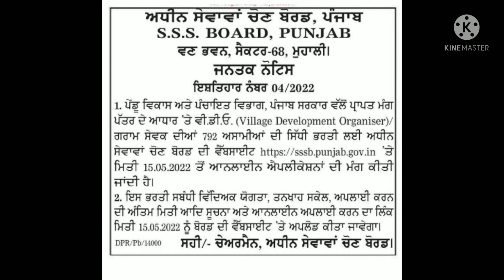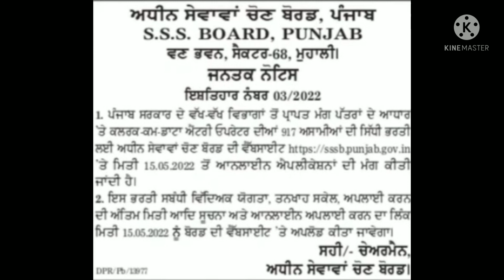ਖੁਸ਼ਖਬਰੀ ਖੁਸ਼ਖਬਰੀ, ਸਾਰੇ ਜਾਣੇ ਕਰ ਲਓ ਪੇਪਰਾਂ ਦੀ ਤਿਆਰੀ ਜੀ।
ਖੁਸ਼ਖਬਰੀ ਖੁਸ਼ਖਬਰੀ, ਸਾਰੇ ਜਾਣੇ ਕਰ ਲਓ ਪੇਪਰਾਂ ਦੀ ਤਿਆਰੀ ਜੀ। ‎@SGRD COACHING CENTRE
VDO VACCANCIES
PSSSBCLERK(LEGAL)